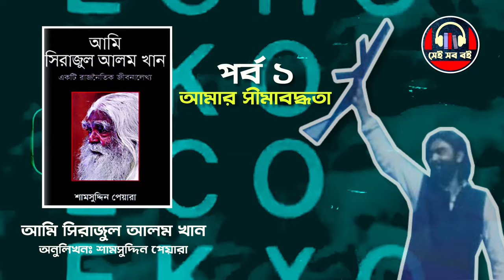আমি সিরাজুল আলম খান Ami Sirajul Alam Khan || পর্ব ১/৬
অন্যান্য বইয়ের লিংক -
জাসদের উত্থান পতন ও অস্থির সময়ের রাজনীতি - অডিওবুকটির কাজ চলছে...
প্রতিনায়ক - অডিওবুকটির কাজ চলছে...

বাংলাদেশের রাজনীতির এক প্রবাদ পুরুষ, রহস্যময় ব্যক্তিত্ব সিরাজুল আলম খান। ১৯৬০ থেকে ৭০ দশক পর্যন্ত এদেশের স্বাধিকার ও স্বাধীনতা সংগ্রাম এবং স্বাধীনতা পরবর্তী রাজনীতিতেও তিনি এক বিশিষ্ট ভূমিকা পালন করেছেন। তবে এই ভূমিকাটি তিনি পালন করেছেন মঞ্চের প্রায় বাইরে থেকে। বস্তুত এই নেপথ্যচারী ভূমিকাই তার ব্যক্তিত্বে এক আলাদা মাত্রা বা বিভূতি আরােপ করেছে। জীবৎকালেই তিনি হয়ে উঠেছেন এক কিংবদন্তি। একজন দক্ষ সংগঠক হিসেবে বিভিন্ন আন্দোলন-সংগ্রাম পরিচালনায় সাফল্যের পাশাপাশি একাধিক নতুন সংগঠনের জন্ম দিয়েছেন। এবং সে সব সংগঠনের নীতি ও রণকৌশল নির্ধারণে মুখ্য ভূমিকা পালন করেছেন। কিন্তু ছাত্ররাজনীতির পরে নিজে আর কখনাে কোনাে সংগঠনের নেতৃপদ গ্রহণ করেননি। যদিও সে সব দল বা সংগঠনের নেতা-কর্মী ও সদস্যরা জেনেছেন তিনিই তাঁদের আসল নেতা। আওয়ামী লীগ রাজনীতির সঙ্গে যুক্ত থাকার পাশাপাশি ‘নিউক্লিয়াস’ নামে গােপন সংগঠন তৈরি করে। ১৯৬০-এর দশকের শুরু থেকেই তাঁর নেতৃত্বে একদল তরুণ স্বাধীনতার লক্ষ্যে তাদের কর্মকাণ্ড শুরু করে। মুক্তিযুদ্ধকালে যারা বিএলএফ বা মুজিববাহিনী হিসেবে পরিচিতি লাভ করে। স্বাধীনতার পর আবার এই অনুসারী ও সমর্থকদেরকে নিয়েই তিনি সরকার বিরােধী রাজনৈতিক দল জাসদ-এর জন্ম দেন। এদেশের স্বাধীনতার ইতিহাস আলােচনায় বিক্ষিপ্তভাবে ‘নিউক্লিয়াস’-এর ভূমিকার কথা উঠে এলেও তাঁদের কর্মকাণ্ড সম্পর্কে বিশদ জানার সুযােগ আমাদের অদ্যাবধি হয়নি। এ বইটিতেই প্রথম সিরাজুল আলম খানের নিজের জবানিতে পাঠক তা জানার সুযােগ পাবেন। যেমন জানা যাবে বঙ্গবন্ধু শেখ মুজিবুর রহমানের সঙ্গে তাঁর পাস্পরিক বিশ্বাস বা আস্থার সম্পর্ক এবং পরবর্তী টানাপােড়েনের কথাও। জাসদ-গণবাহিনী রাজনীতির অনেক অজানা কথাও পাঠক এ বইটি পড়ে জানতে পারবেন। সিরাজুল আলম খানের সাক্ষাৎকারের ভিত্তিতে সাংবাদিক শামসুদ্দিন পেয়ারার লেখা এ বইটি বাংলাদেশের ইতিহাস সম্পর্কে আগ্রহী সাধারণ পাঠক ও গবেষক সকলের জন্যই একটি অপরিহার্য গ্রন্থ হিসেবে বিবেচিত হবে।

Nizam Mohammad Serajul Alam Khan (6 January 1941 – 9 June 2023), commonly known as Serajul Alam Khan (Bengali: সিরাজুল আলম খান), also called as Dada, Dadabhai and by his initials SAK, was a Bangladeshi politician, political analyst, philosopher and writer who spearheaded the Bangladesh liberation movement under the leadership of Sheikh Mujibur Rahman but also became one of the controlling forces of political polarization in post-independence Bangladesh.

Serajul Alam Khan joined politics in the 1950s–60s as a student and quickly rose to the helm of Chhatra League, the student wing of the Bengali nationalist Awami League in Pakistan. He, along with others, founded the Swadhin Bangla Biplobi Parishad (which came to be known as 'Nucleus'), a secret organization whose existence is not directly documented but strongly supported by popular hearsay and conventional history. The organization played a significant role in the Bangladesh Liberation War.[1] He along with Tofael Ahmed, Sheikh Fazlul Haque Moni and Abdur Razzaq formed and commanded the Mujib Bahini (a.k.a. Bangladesh Liberation Force).